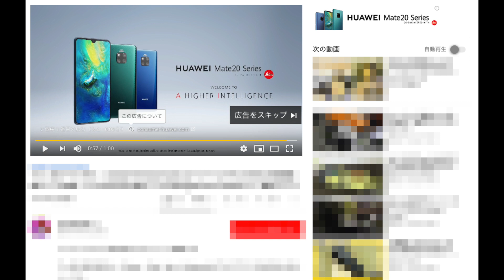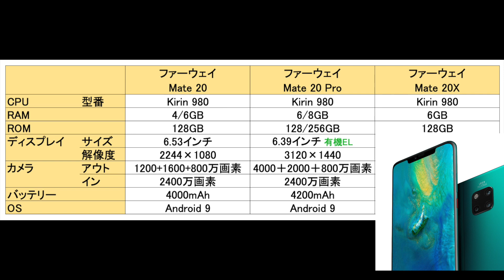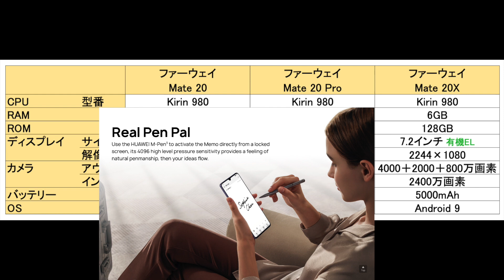ファーウェイ Mate 20 シリーズ まもなく国内モデル発表か？ 海外版のスペックをまとめてみた ファーウェイ、Mate 20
先日ロンドンで発表されたばかりのファーウェイ Mate 20シリーズですが、国内モデルがまもなく発表されそうです。今回はあらためて ファーウェイ Mate 20 シリーズのスペックもご紹介します。
▼ファーウェイ Mate 20 pro（国内版の販売ページを掲載しました）

▼ファーウェイ 人気スマホ・タブレット